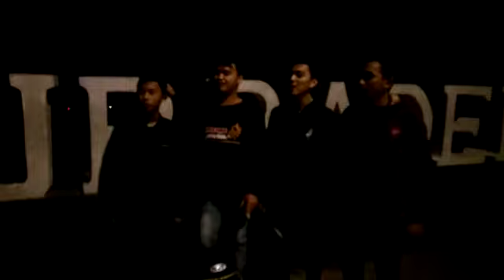Komunitas Motor di Purwokerto Siap Dukung Polri Melawan Hoax